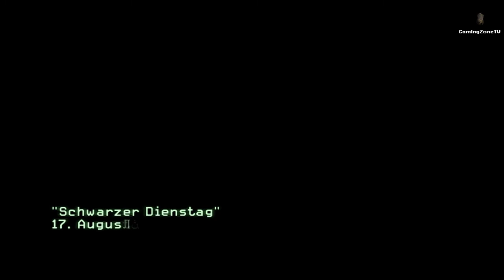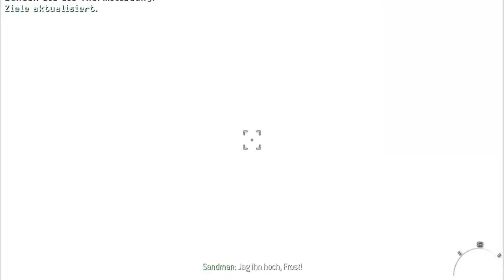Let's Play Call of Duty Modern Warfare 3 #001 - [Deutsch/German] - Der Sandmann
Let's Play Call of Duty Modern Warfare 3 #001 - [Deutsch/German] - [HD]  - Kommentierte Mo von GamIngZoneTV